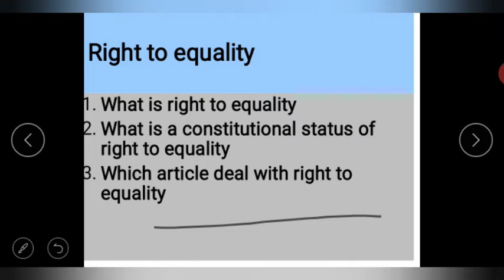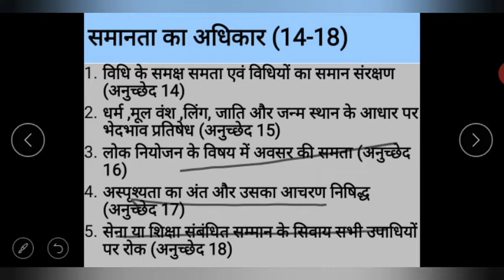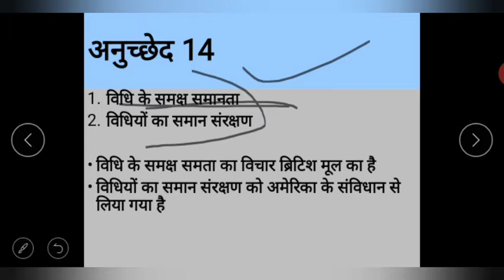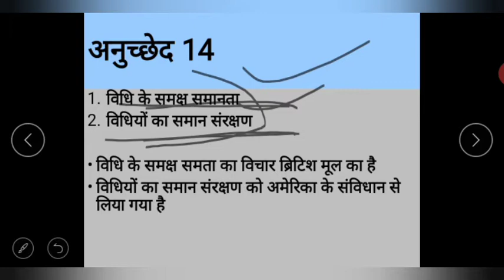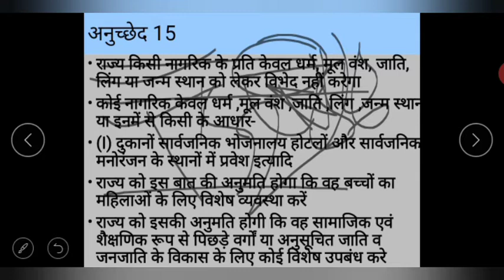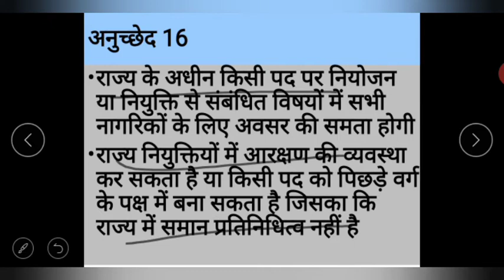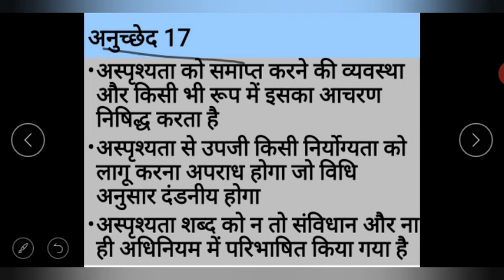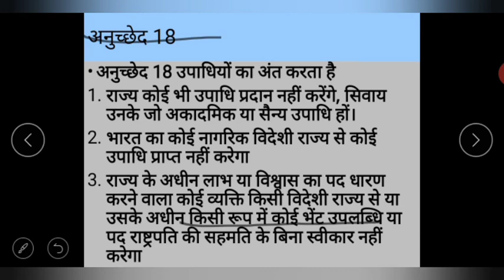Right to equality in Hindi indian polity in Hindi समानता का अधिकर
Article 14 The State shall not deny to any person equality before the law or the equal protection of the laws within the territory of India

Article 15 The State shall not discriminate against any
citizen on grounds only of religion, race, caste, sex, place of birth or any of them

Article 16 There shall be equality of opportunity for all
citizens in matters relating to employment or
appointment to any office under the State

Article 17 - untouchability is abolished and its practice in any form is forbidden. The enforcement of any disability arising out of untouchability shall be an offence punishable in accordance with law

Article 18 -(1) No title, not being a military or academic distinction, shall be conferred by the State
(2) No citizen of India shall accept any title from any foreign State
(3) No person who is not a citizen of India shall, while he holds any office of profit or trust under the State, accept without the consent of the President any title from any foreign State
(4) No person holding any office of profit or trust under the State shall, without the consent of the President, accept any present, emolument, or office of any kind from or under any foreign State